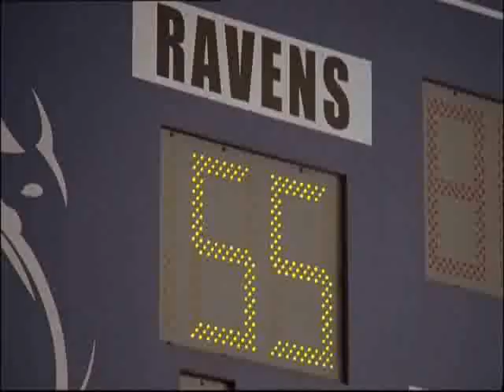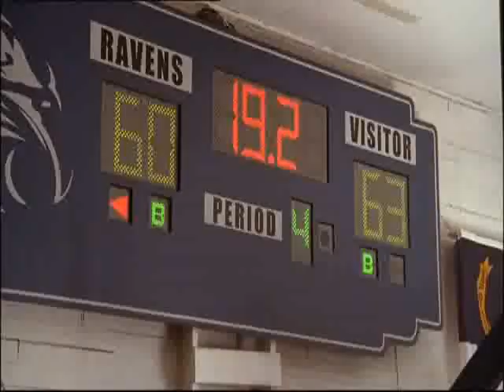One Tree Hill - 320 - Ravens - [Lk49]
(VO)